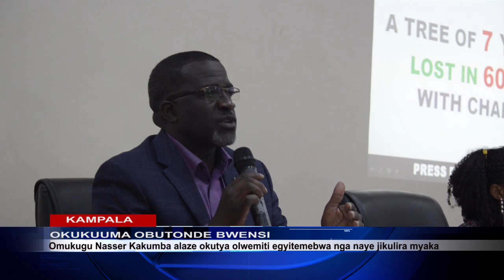TUKUUME OBUTONDE BWENSI